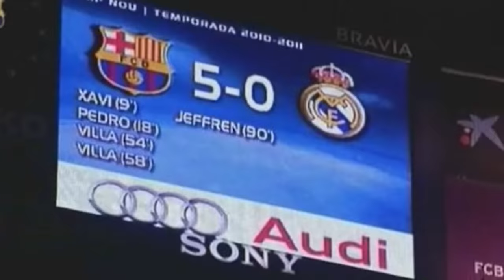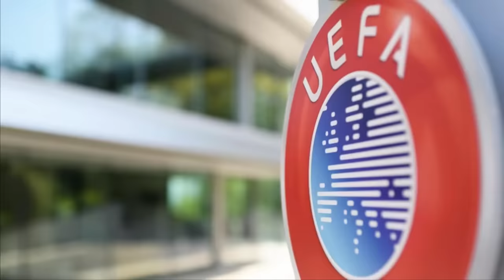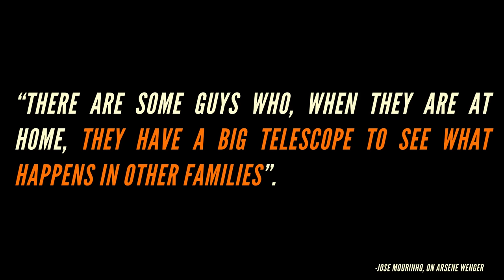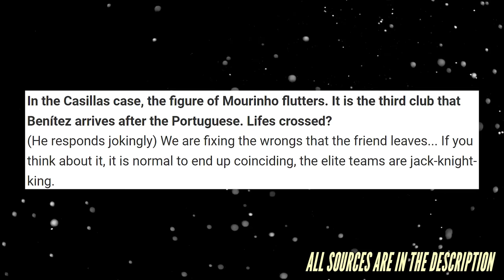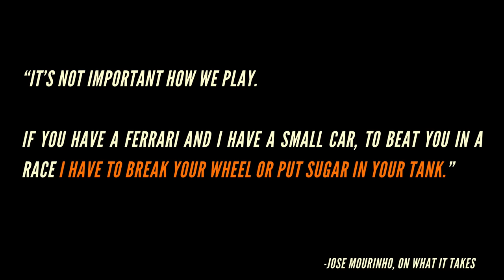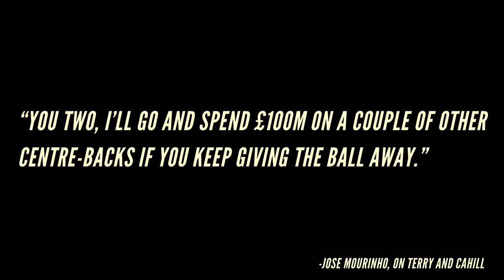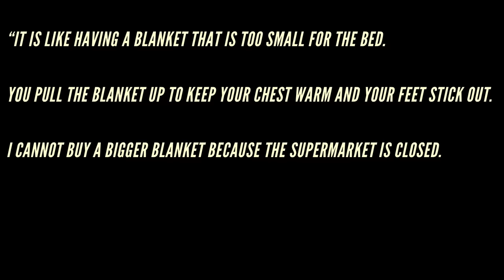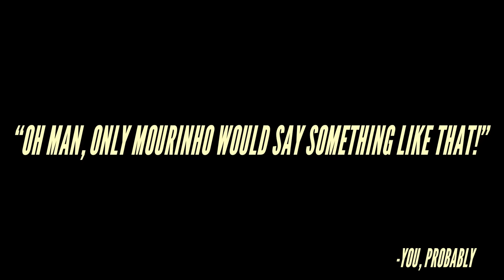Why Jose Mourinho WANTS you to Hate him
Jose Mourinho is a polarizing figure in the world of football. But, love him or hate him, there's no denying that the game is more entertaining with him in it. Today, we talk about why.

00:00 - Introduction
02:37 - Mourinho vs The bosses
09:36 - Mourinho vs Players
12:15 - Mourinho The Protector